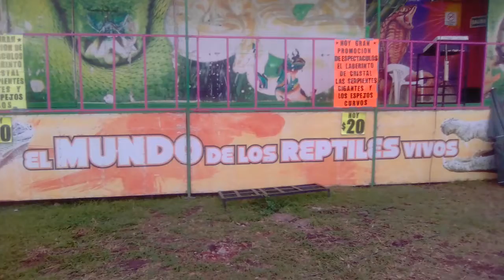En la feria hubo promoción de expectaculos heran palacio de cristal,espejos curvos y serpentario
Alejandro García